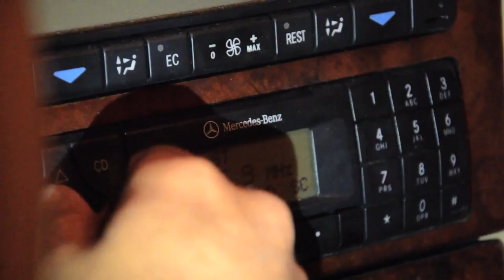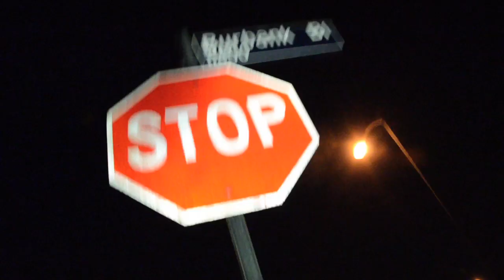Abducted The Movie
Hollycal Productions in association with Dark Owl Productions presents Abducted, a film inspired by the theatrical film Taken starring Liam Neeson. This is a short film I put together with the helping hands of Andrew Robbins and Peter Wagner who I'd like personally like to thank for all of their devotion to the production of the movie. Alas, besides the video footage and custom sound effects, the music utilized in this production does not belong to me. I hope you guys enjoy this!:)